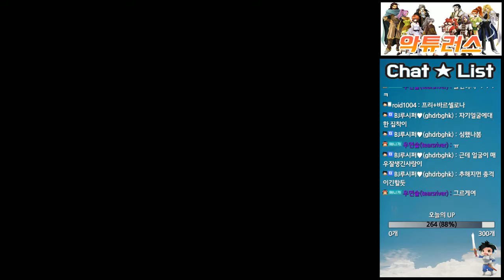#33 - [국산고전명작] 악튜러스 - 2장 : 그리트교 잔당처리 & 프리셀로나군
국산 명작 고전게임 악튜러스!!
공포게임 화이트데이로 유명한 손노리사의 옛 명작인 악튜러스입니다.
(정확히는 손노리 + 그라비티의 합작)
이번에도 이즈렌이 진행해봅니다.

※워낙 대사가 많은 게임이라 말 꼬임 + 더듬 양해바랍니다 ㅜㅜ
※또한, 길찾기, 반복전투가 아주 많은 RPG이므로 지루한 부분은 넘겨가면서 보시길 바랍니다.